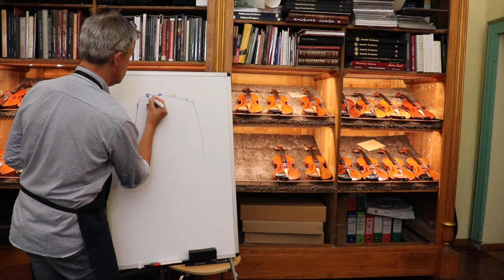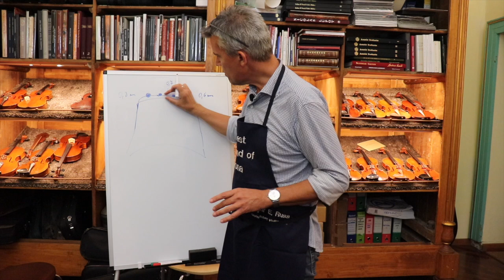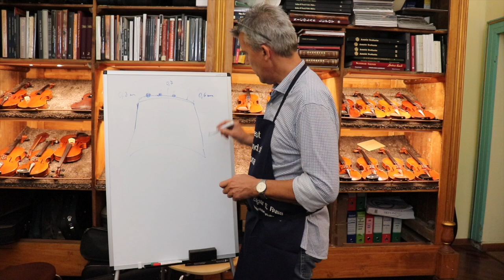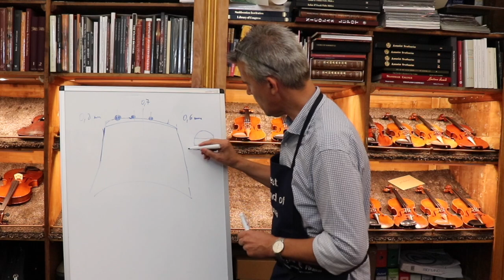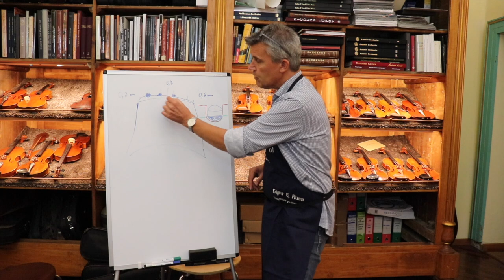Ep. 76: Upper nut height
Dear Friends,

Here I would like to explain to you how high a correct or ideal upper nut should be. Too many instruments out there have an upper nut which has been made without a clear concept in the maker's mind. This creates uncomfortable playability in the first positions and additional confusion among musicians.
Yes, you are right, it is very personal and some want it higher and some as low as possible. But once you have a concept, you make immediately better and you can control it. As a musician, you need to know what you like and so you can explain it to your maker who is maintaining your instrument in the best shape for you in order that you can focus on your best performance.

On a violin, the ebony should be on the G-string 0,8 mm and on the E string 0,6 mm
Viola 1,1 mm and 0,7 mm, cello 1,5 mm and 1 mm and for the Doublebass it should be 2,00 mm and 1,5 mm
Now, measurements are always to be taken with caution because every maker has its own preferred standard. The point is that he needs a precise measurement. Yes or yes?

Now to double-check these measurements actually you should take away the string in that very position and measure with a caliper. And to see if the maker made it with concept measure also in between, and it should be exactly a compromise of the two outside measurements. Hope this makes sense?

As a Musician, it is always good to know! Right?

Thanks for reading all the way to this point.

all the best from Cremona

Edgar Russ

Searching the right Violin🎻, Viola🎻, Cello🎻 or Doublebass🎻 ?

My Live Q&A transmissions on YouTube are only for my patrons!
Starting from 3 Euro per month you make part of it.
And I will answer all of your questions.

☀︎ Check out another great creation of mine. A greta gift idea by the way!